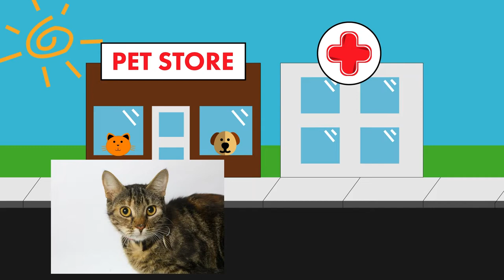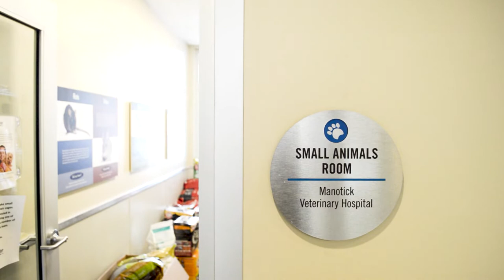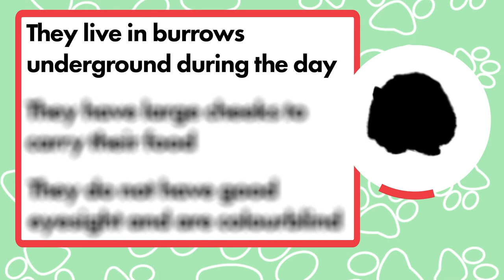Camp @ Home, Episode 5: Welcome to the Adoption Centre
Join Beau and Sydney for Camp @ Home! This episode, they explore the Shirley Kearns Memorial Adoption Centre and meet lots of new furry friends!